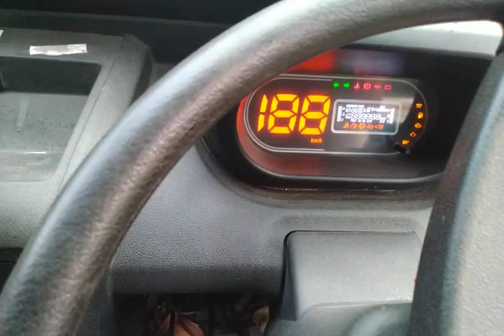67,000 चला Bs6 Tata Ace Gold Diesel 4 gear वाला छोटा हाथी खरीदें